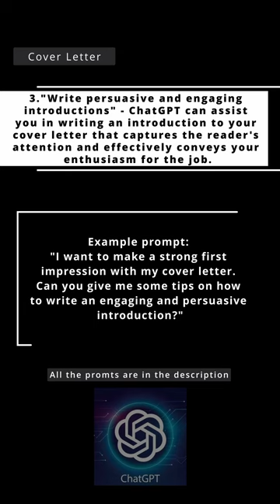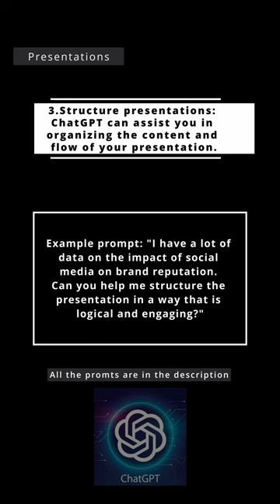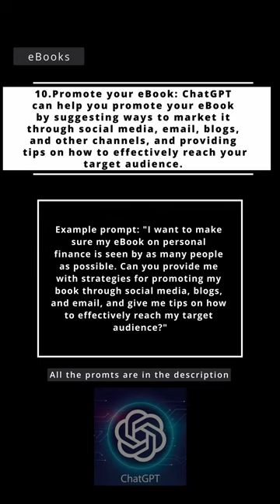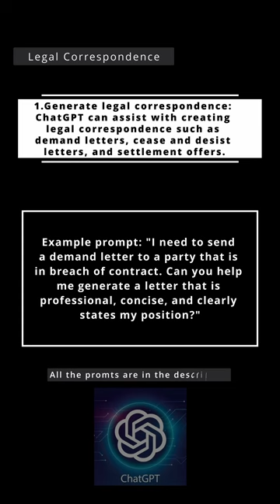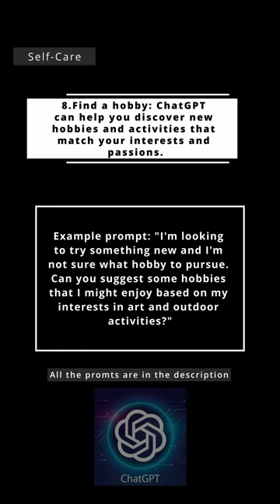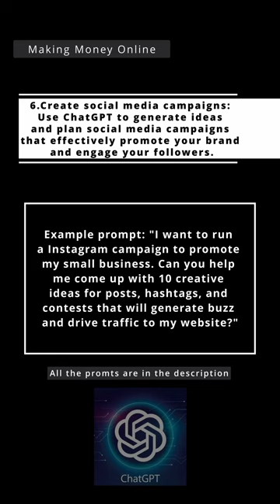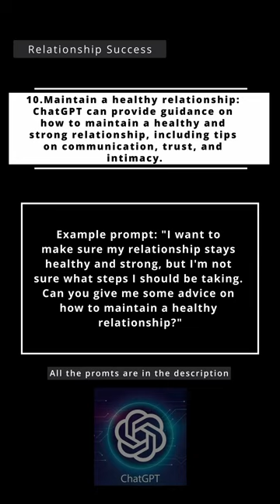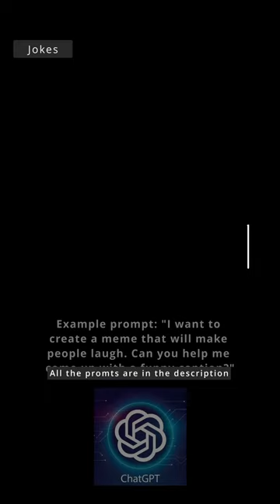Maximize Your Problem-Solving and Decision-Making Abilities with ChatGPT's Predictive Capabilities.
ChatGPT 2023 T-Shirt:
ChatGPT Cushion Cover
ChatGPT Baseball Cap
ChatGPT Phone Case for iPhone

«00:00:00 - Ideas for Landing a New Job»
Resumes
Cover Letters
Interview Skills

«00:03:42 - Professional Communication»
Messages
Presentations

«00:06:37 - Education»
Researching
Ideation
Data Analysis

«00:09:32 - Content Creation»
Social Media Posts
eBooks
Blogs and SEO
Video Scripts

«00:13:24 - Technical Tasks»
Documentation
Excel Formulas
Basic Coding

«00:16:19 - Legal Writing»
Legal Advice
Legal Correspondence
Contracts

«00:19:14 - Personal Growth»
Productivity
Self-Improvement
Mental Models for Problem Solving

«00:22:08 - Mental Health»
Self-Care
Stress Management
Personal Therapy

«00:25:03 - Health & Wellness»
Exercise
Nutrition
Fitness

«00:27:52 - Finances»
Making Money Online
Financial Literacy
Useful Calculators

«00:30:47 - Community & Social Involvement»
Finding Causes
Volunteering Ideas
Fundraising Options

«00:32:43 - Relationships & Love Life»
Dating
Relationship Success
Personalised Advice

«00:35:38 - Personal Entertainment»
Song
Poems
TVFilm Scripts
Novels
Jokes

Are you looking for a tool that can help you streamline communication, enhance your problem-solving and decision-making abilities, and even act as a coach and advisor for your personal life situations? Look no further than ChatGPT! In this video, we explore the advanced features and capabilities of ChatGPT, and how it can be used to improve both professional and personal settings. We also delve into the ethical considerations and potential risks of using AI in communication and problem-solving, as well as the key strengths, weaknesses, and limitations of ChatGPT. Don't miss out on this opportunity to develop your skills in training and fine-tuning ChatGPT models for specific applications and industries!